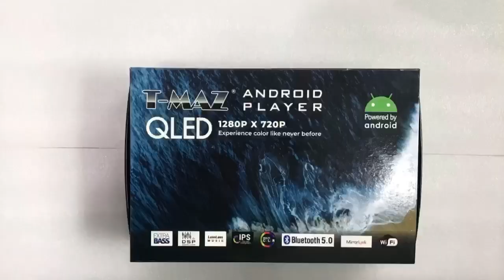Android Player TMAZ 8035 1+16 QLED_Car Setting